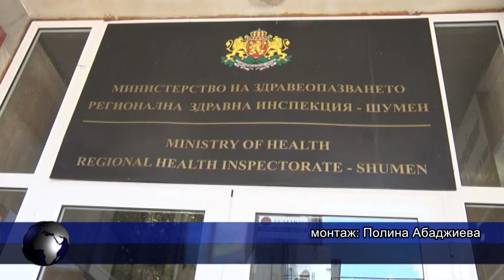Отбелязваме Световния ден за борба със СПИН